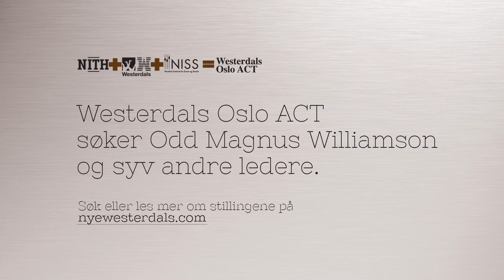Odd Magnus Williamson - We want you!